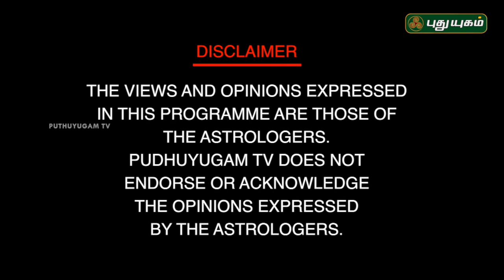வெற்றிலை பிரஸண்ணம் | பிரஸண்ண ஜோதிடர் A.முத்துக்குமார் | Neram Nalla Neram | 22/06/2018